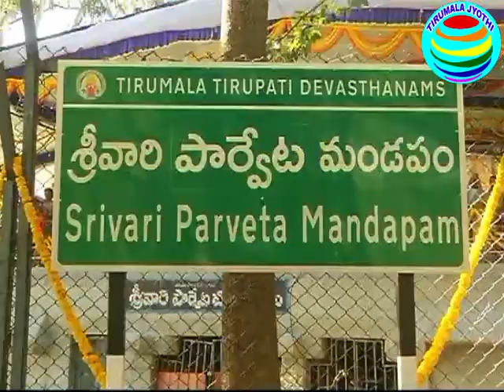TIRUMALA || SRI VENKATESWARA SWAMY VARU TEMPLE || PARUVETA UTSAVAM || తిరుమలలో ఘనంగా పార్వేట ఉత్సవం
TIRUMALA PARUVETAUTSAVAM తిరుమలలో ఘనంగా పార్వేట ఉత్సవం
 తిరుమల శ్రీ వేంకటేశ్వరస్వామివారి పార్వేట ఉత్సవము సోమవారం ఘనంగా జరిగింది.
సోమవారం మ‌ధ్యాహ్నం 1 గంట‌కు శ్రీమలయప్పస్వామివారు తిరుచ్చిలో వేంచేసారు. వారి వెంట మరో తిరుచ్చిపై శ్రీ కృష్ణస్వామి వేంచేసారు.
అనంతరం పార్వేట మండపము నందు పుణ్యాహము, ఆరాధన, నివేదనము జరిగి హారతులు జరిగాయి. అనంత‌రం ఉభయదార్లకు తాళ్ళపాక వారికి, మఠంవారికి మర్యాదలు జరిగాయి.
శ్రీ కృష్టస్వామివారిని సన్నిధి యాద‌వ పూజ చేసిన చోటుకు వేంచేపుచేసి పాలు, వెన్న, హారతులు సమర్పించారు.
తరువాత శ్రీ మలయప్పస్వామివారు ముందునకు కొంత దూరము పరుగెత్తి వారి తరపున అర్చకులు బాణమువేసిన పిమ్మట వెనుకకు వచ్చారు. ఇట్లు మూడుసార్లు జరిగింది.
శ్రీ మలయప్పస్వామివారు ఉత్సవము పూర్తియి మహాద్వారమునకు వచ్చి హత్తీరాంజీవారి బెత్తమును తీసుకొని సన్నిధిలోనికి వేంచేసారు. ఇంతటితో ఎంతో వేడుకగా జరిగే పార్వేట ఉత్సవము ఘనంగా ముగిసింది.